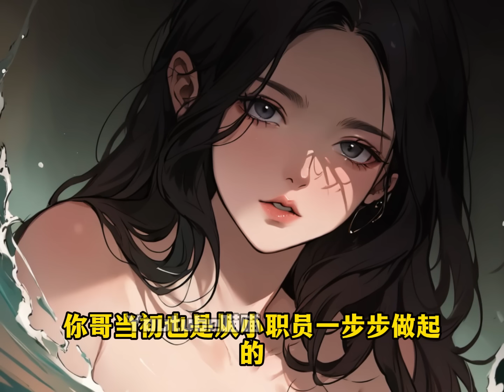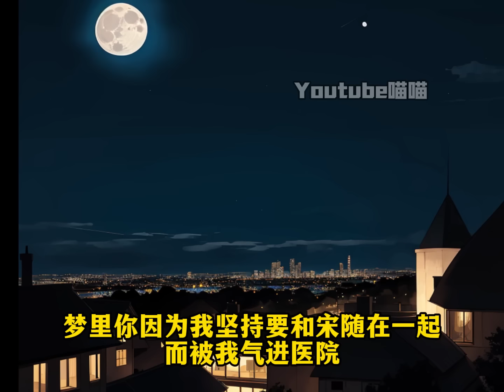我勸說養女離開混混男友，她表面答應背後卻將我氣成植物人，甚至抱著混混在我病床前擁吻，在睜眼養女跪我面前求我成全他們，我反手就掏出斷絕關係書： 簽了它，我就成全你們